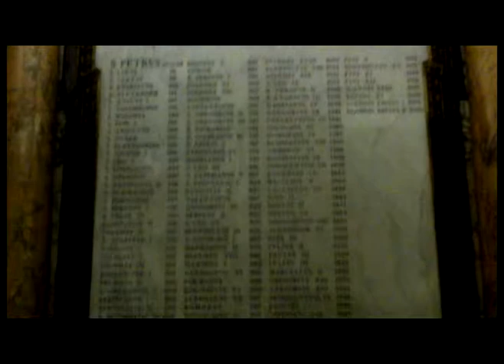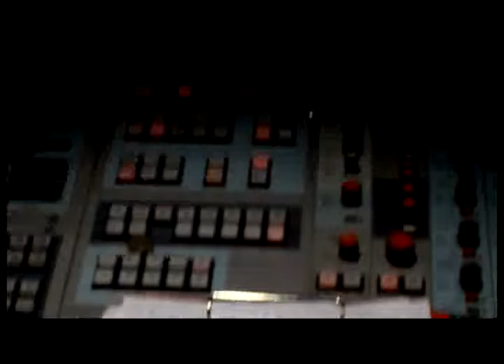Grabacion disco dopamina 2.mpg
Un serial de 6 videos del viaje a Italia a los estudios Le Dune Recording Studio del Astro mundial del pop Loris Ceroni, conoce a Dopamina.